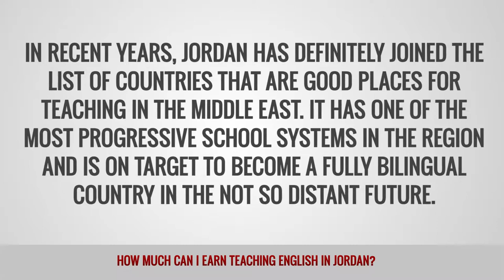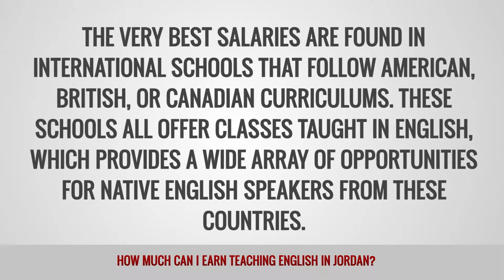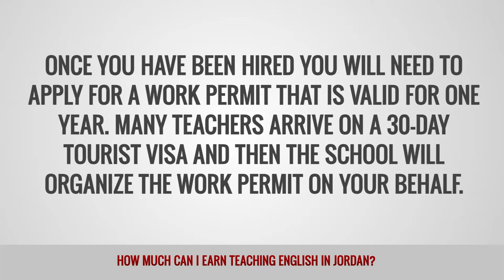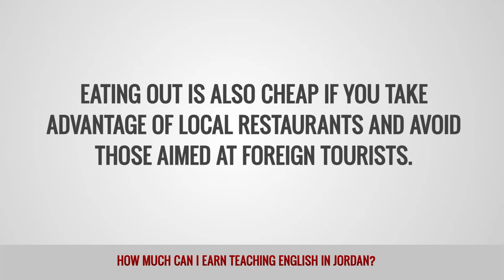ITTT FAQs - How much can I earn teaching English in Jordan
In recent years, Jordan has definitely joined the list of countries that are good places for teaching in the Middle East. It has one of the most progressive school systems in the region and is on target to become a fully bilingual country in the not so distant future. As almost one third of the population is under 15, there is a particularly strong demand for teachers who are qualified and experienced in teaching young learners. As well as plenty of jobs, Jordan offers stunning landscapes, vibrant cities, and a warm welcome from the local population.

What are TEFL salaries in Jordan?
Although it is not yet competing with top destinations in the region such as the UAE and Saudi Arabia in terms of salaries, Jordan’s lower cost of living means that your pay will stretch much further. Monthly salaries in a standard tutoring job are typically between $800 and $1,500 USD. Those with the relevant qualifications can also look at international schools that pay up to $3,000 USD per month. The highest paying jobs are mostly found in and around the capital, Amman, although other areas such as Az-Zarqa and Irbid are also worth a look.

Who are the main employers of English language teachers in Jordan?
The very best salaries are found in international schools that follow American, British, or Canadian curriculums. These schools all offer classes taught in English, which provides a wide array of opportunities for Native English speakers from these countries. Most international schools have both primary and secondary departments, but you will need a high level of qualifications and/or experience to land one of these positions.

Private tutoring is a particularly popular option in Jordan. An online search will reveal many different programs that will arrange one-on-one lessons or group lessons in a private environment. A TEFL certification is typically a necessity in these roles. Volunteer teaching is also a popular way to gain classroom teaching experience and Jordan has many organizations in need of help. In recent times, the country has taken in 1.5 million refugees from neighboring countries, which has led to a huge need for teachers to help young people who have already missed out on a large part of their education.

What is the recruitment process for English teachers in Jordan?
The main hiring season in Jordan is at the end of August and early September. The best approach is to get there early so you can shop around and find the right position to suit you. Most employers prefer to interview face-to-face, which also allows you to get a feel for the school and location before committing to a contract. It is standard practice to undergo a three month probationary period where either party can terminate the contract without penalty.

Once you have been hired you will need to apply for a work permit that is valid for one year. Many teachers arrive on a 30-day tourist visa and then the school will organize the work permit on your behalf. This process can take up to a month to complete. Competition for the top jobs is always strong so a minimum of two years experience is often needed, as well as a degree and a TEFL qualification.

What is the cost of living for English teachers in Jordan?
The average salary in Jordan is considerably less than some of its neighbors such as the UAE and Saudi Arabia, but so is the cost of living. By shopping locally and avoiding expensive imported goods, your weekly grocery bill should be small. Eating out is also cheap if you take advantage of local restaurants and avoid those aimed at foreign tourists. Housing is often the most expensive issue for most teachers, so if you can find a job that offers free housing or a housing stipend you will greatly decrease your outgoings. Typically, teachers in Jordan are able to live a comfortable lifestyle.